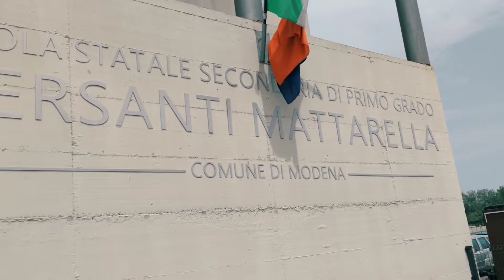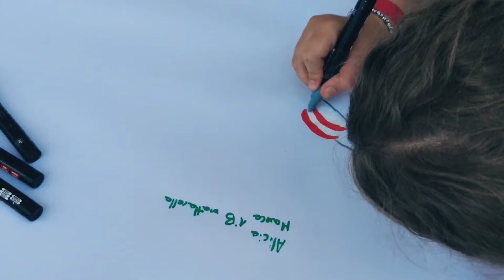GIFT 2022_23 giugno